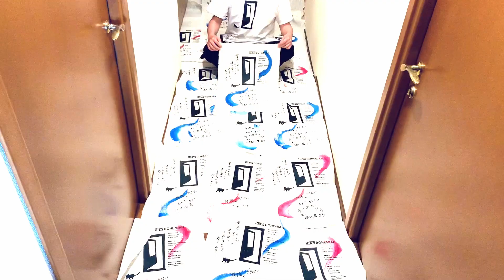上田ケンジ「想像のできない未来を憂うよりも 今は出来るだけ君と一緒に居よう」／トレイラー(120秒ver.）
上田ケンジ　外出自粛期間に制作した4曲入りEP「想像のできない未来を憂うよりも 今は出来るだけ君と一緒に居よう」のトレイラー映像を公開。

2020年7月1日 (水）
カムイレコード通販サイトにて限定発売CD！
「想像のできない未来を憂うよりも　今は出来るだけ君と一緒にいよう」
（4曲入EP.)

【収録曲】
M1 アイリーン

M2 想像のできない未来を憂うよりも 今は出来るだけ君と一緒に居よう
M3 ニューボヘミアン

M4 Em Casa

KMY-022
¥1,200（tax in）

カムイレコード通販サイト
（送料無料）